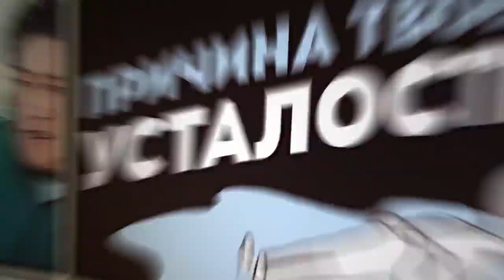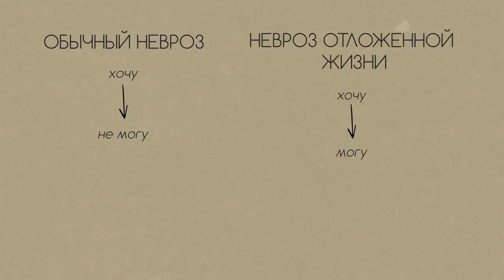СИНДРОМ ОТЛОЖЕННОЙ ЖИЗНИ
ТЕД.

Приветствую вас на канале "ТЕД на русском". В этом видео поговорим про синдром отложенной жизни. Что это и как от него избавиться? Наверняка многие из вас сталкивались с синдромом отложенной жизни или СОЖ. Эта напасть мешает людям наслаждаться настоящим моментом и заставляет "откладывать жизнь на потом". Есть несколько способов борьбы с этим синдромом. Подробнее о синдроме отложенной жизни - в этом видео!